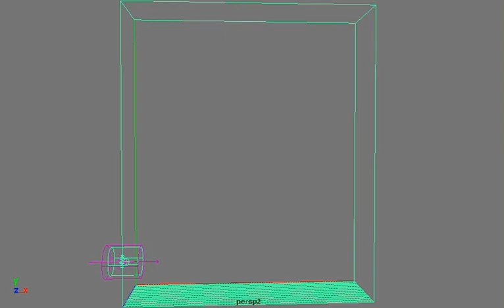steam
steam sim done with fluids maya 7.0
joseph